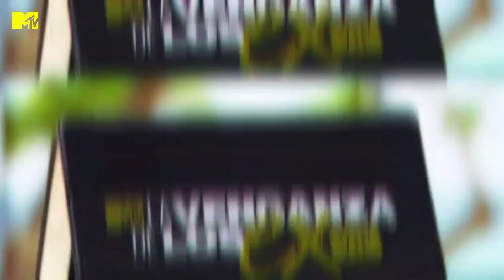Kim se va a una cita con Ian y Suavecito se enoja | MTV La Venganza de los Ex: VIP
A la tablet del terror le encanta ver el mundo arder, por eso ahora mandó a Ian y Kim a una cita después del drama con Suave

Revive los mejores momentos de LaVenganzaVIP a través de @paramountplusla

╔ 𝐏𝐚𝐫𝐚𝐦𝐨𝐮𝐧𝐭+ ╗
╚ 𝐏𝐚𝐫𝐚𝐦𝐨𝐮𝐧𝐭+ ╝